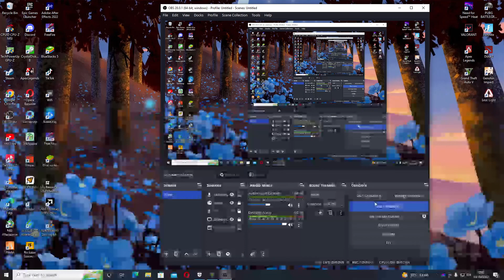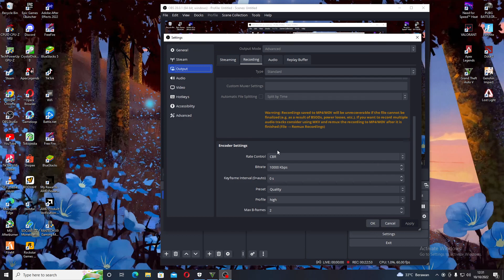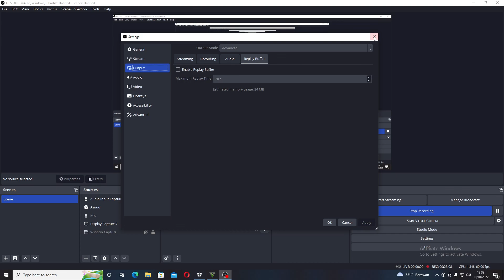GTA 5 [First Play Online Full Story Mode]RX 6600,Ryzen 5 5600X Tes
🔰Suport Conten Creator Pemula  INDO Ini Gays
🔰Halo Nama Saya ?

► Follow Tiktok: @IQBAL Jr
Follow Yagesya

Recorded OBS STUDIO 1,5000 Bitrate max scaling 0
EDITING NO
My PC Specs:

• CPU : AMD RYZEN 5 5600X
• MB  : Asrock B450M Steel Legend
• Ram : TCreate 16GB (2 X 8GB) DDR4 3200MHZ
• GPU : MSI RADEON RX 6600 8GB MECH 2X
• PSU : Aerocool Lux 550 Watt 80+ Bronze
• M.2 : RX7 500 GB - M.2 NVMe
• HHD : SEAGATE  1TB 300rb an bekas
• OS  : Windows 10 Pro 64bit
•CASE : Raptor 1650